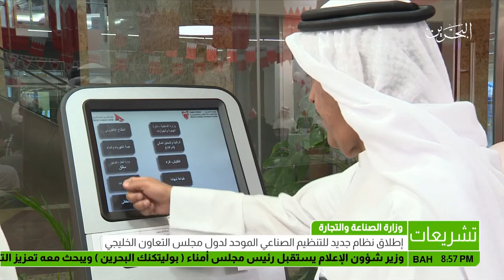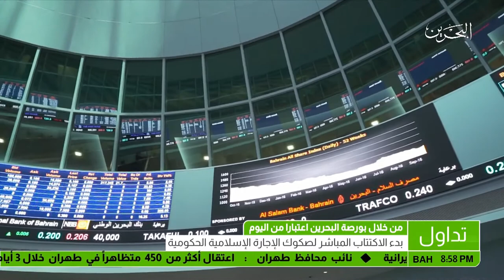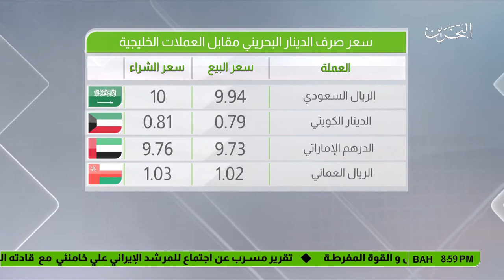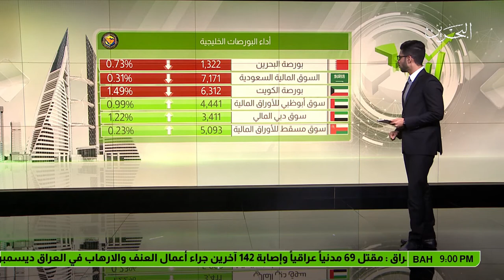البحرين : النشرة الاقتصادية 2018-01-02